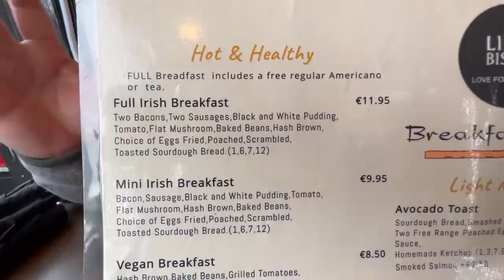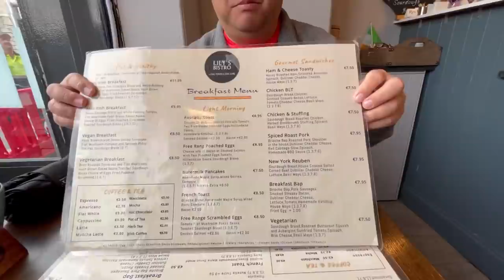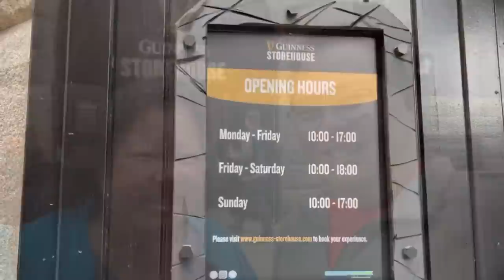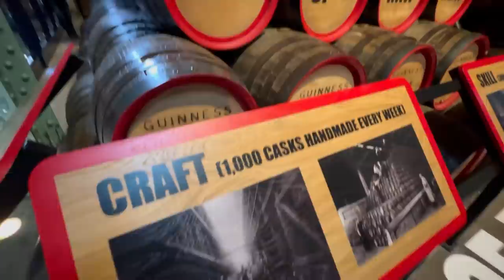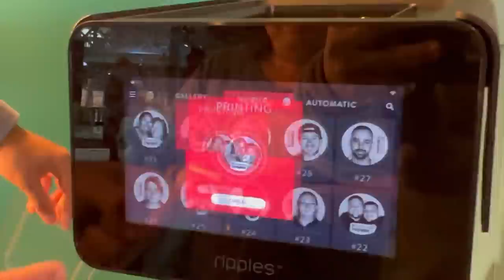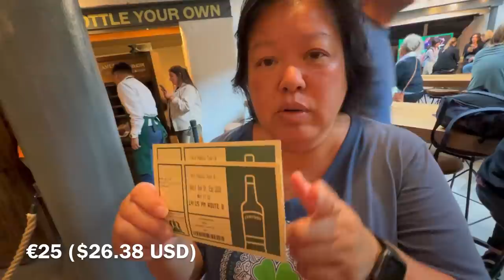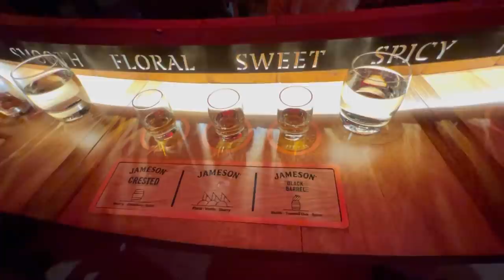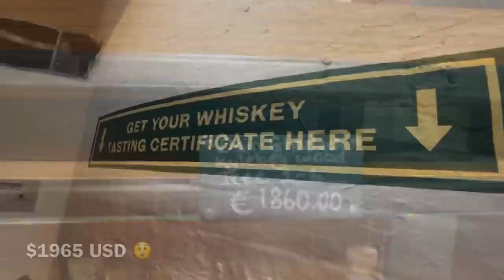2022 DUBLIN, IRELAND | Guinness Brewery & Jameson Irish Whiskey Tour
Top 2 tours on our list to visit while in Dublin... Guinness and Jameson!  We've been looking forward to visiting both these places, Guinness for their world famous Stout beer and Jameson for the most popular whiskey in Ireland.  And of course, some tasty eats along the way!

Lily's Cafe Bistro, 3A Cavendish Row, Dublin 1, Republic of Ireland

Guinness Storehouse, St James's Gate, Dublin 8, Republic of Ireland

Jameson Distillery Bow St, Bow Street, Dublin 7, Republic of Ireland

Christophe's, Duck Lane, Dublin 7, Republic of Ireland